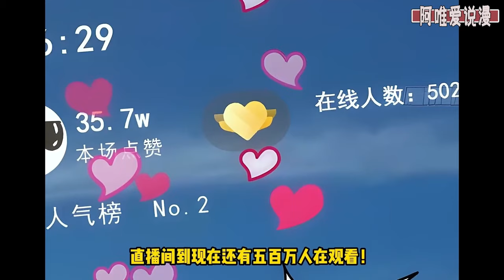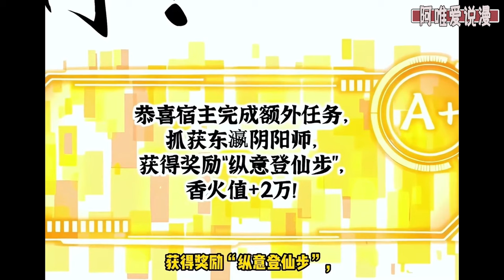《国术？贫道不会，我只会雷法》1-35集 | 秦昊穿越平行现代都市，没想到继承青云山现任天师之位，绑定超神天师系统，每天完成任务可获得奖励。漫画解说